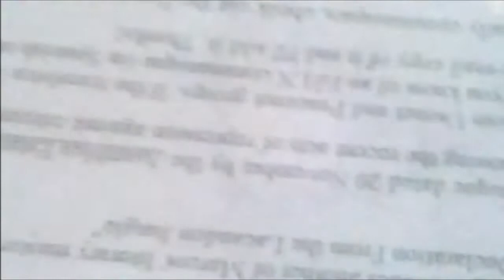Mira Y Animate a Dibujar SIGMAN DE MEGAMAN XDEIOS